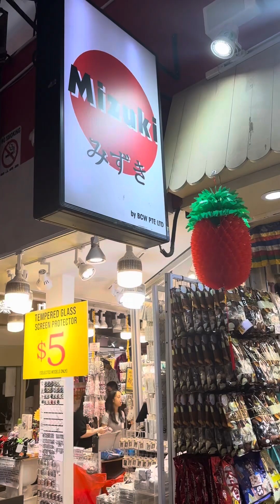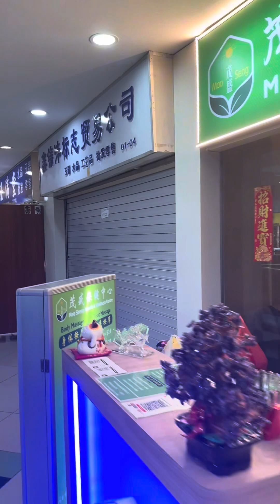今天跟着新加坡🇸🇬宁波同乡会在武吉士转了好大1️⃣圈🤔 Cultural trip with Ningpo Guild Singapore 🇸🇬 in Bugis